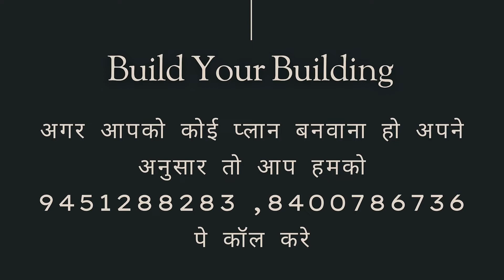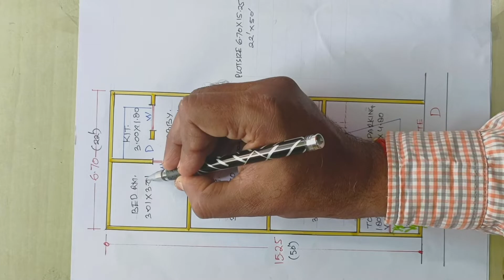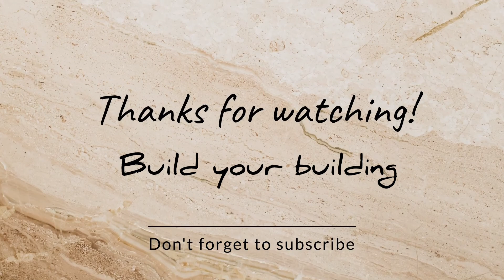HOUSE PLAN 6 X 15M DESIGN | 22 FEET BY 50 FEET HOUSE PLAN WITH CAR PARKING | GARDEN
कृपया टिप्पणी करने से पहले पूरा वीडियो देखें या इस वीडियो के बारे में आपके कोई प्रश्न हैं तो आप वीडियो पर टिप्पणी कर सकते हैं|

प्लाट का एरिया - 6.70 x 15.25 K Ghar Ka Naksha | 22 x 50 Ka Makan
टोटल - 102 square meter house plan | 1100 square foot house plan
टोटल कवर एरिया - 1000 sqft Ka Makan Ka Naksha
पूरा घर को बनाने में खर्चा (इस प्लान के अनुसार) - 14 lakhs
इस घर में क्या क्या है -
भूतल (ग्राउंड फ्लोर):
DRAWING ROOM
2 BEDROOM
KITCHEN
LOBBY
TOILET
STAIR
LAWN
CAR PARKING

plot area - 6.70 x 15.25 Meter House Plan | 22 x 50 House Plan Design
total - 102 square meter house plan | 1100 square foot house plan
total cover area - 1000 Square feet House Design
estimate cost to build this house (according to this plan) - 14 Lakhs
What is included in this House Plan -
GROUND PLAN:
DRAWING ROOM
2 BEDROOM
KITCHEN
LOBBY
TOILET
STAIR
LAWN
CAR PARKING

Introduction to My Self-:
Hello, Myself Er. Pranjal Gupta
This channel gives you a brief introduction to home planning with costing.
We'll provide you all sizes of home plans.
If you need a specific size home plan then comment on my videos.